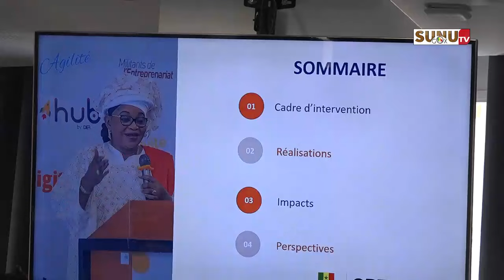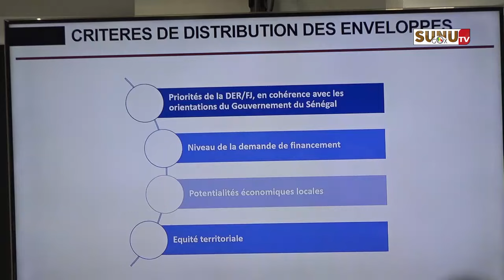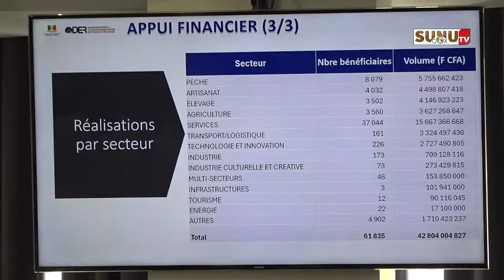Caravane de l'Entreprenariat de la DER-fj : 42,8 milliards injectés à Dakar